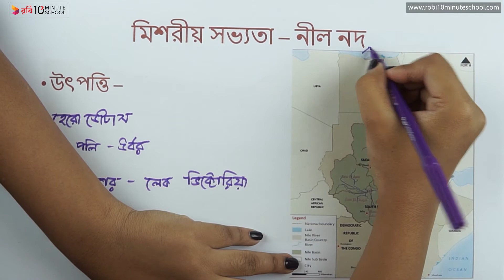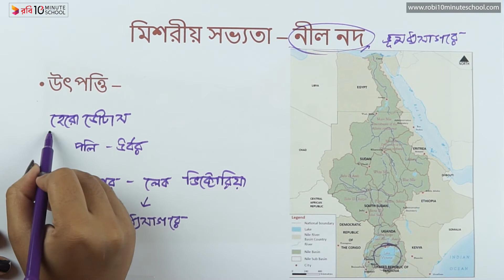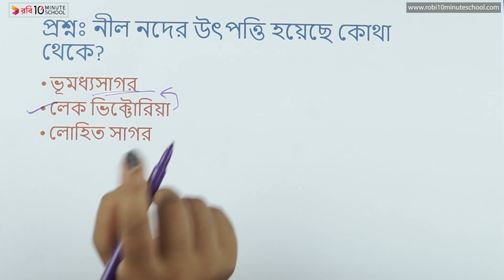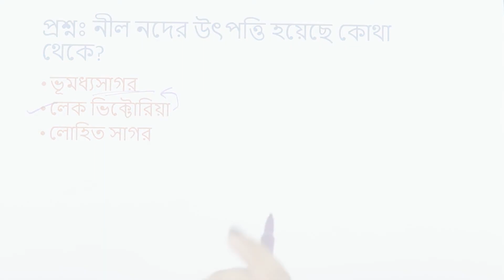০২.০৭. অধ্যায় ২ : বিশ্বসভ্যতা - মিশরীয় সভ্যতায় নীল নদ [SSC]